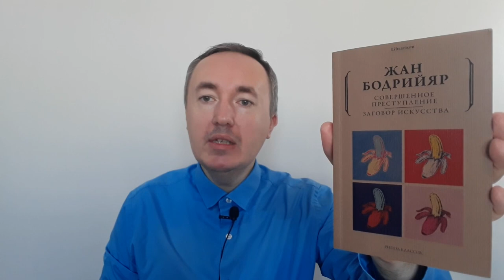Совершенное преступление и Заговор искусства | Жан Бодрийяр | Отзыв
«Совершенное преступление» — это возвращение к теме «Симулякров и симуляции» спустя 15 лет, когда предсказанная Бодрийяром гиперреальность воплотилась в жизнь под названием виртуальной реальности, а с разнообразными симулякрами и симуляцией столкнулся буквально каждый.

«Заговор искусства» — это компиляция статей, опубликованных Бодрийяром в прессе в начале 90-х гг. XX в. Заговор искусства бичует недостаток мысли в живописи и скульптуре второй половины XX в.

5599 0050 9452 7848